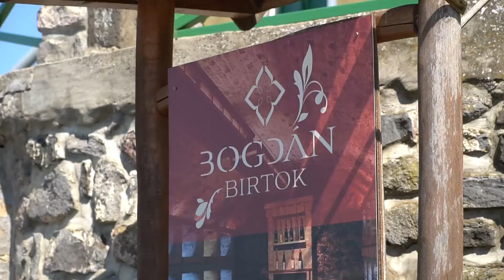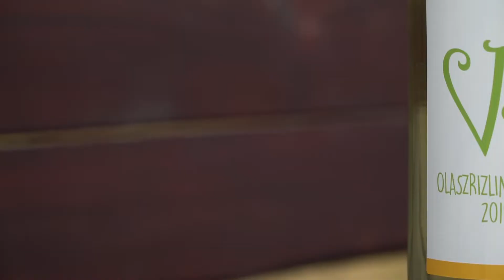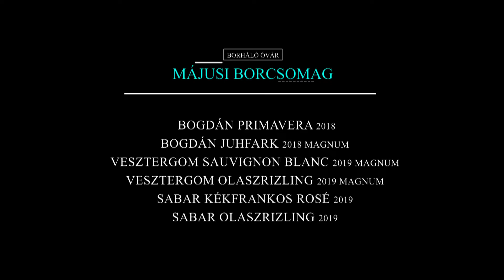A legjobb tavaszi borok - borászaink ajánlásával!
Összeállítottunk nektek egy szuper tavaszi borcsomagot! 🍷

Hogy milyen borok kerültek bele? A videóból kiderül!

Egy napsütötte ☀️ tavaszi napon meglátogattuk kedvenc borászainkat:

Bogdán Levente
borász, Bogdán Birtok, Somló-hegy

Vesztergom Balázs
borász, Vesztergom Pince, Balatonszőlős

Ádám Gábor
borosgazda, Sabar Borház, Káptalantóti

A videóban a borászok mutatják be Nektek a borcsomagban szereplő borokat!

Az ajánlat 18 éven felülieknek szól.

Borháló Óvár - Több mint borkereskedés